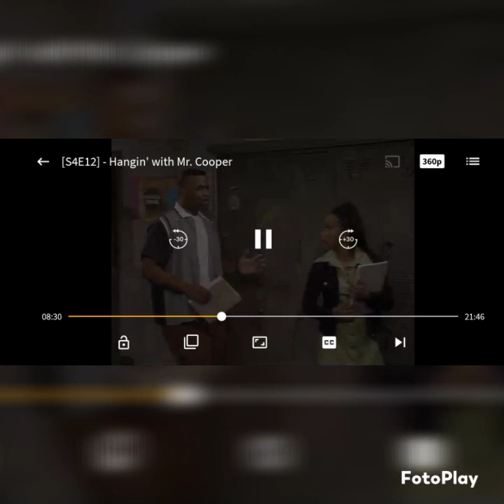Karen Ashley on hangin with mr. Cooper